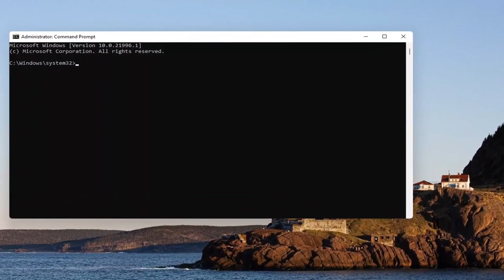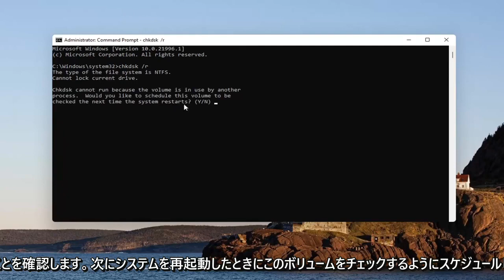コマンドプロンプトを使用してWindows11でディスクチェックを実行する方法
使用したコマンド：
chkdsk /r

ハードドライブのエラーが発生した場合、または最初はハードドライブに関連付けられていない可能性のある奇妙な動作が発生した場合はいつでも、CheckDiskが命の恩人になる可能性があります。これは、Windowsのすべてのバージョンに付属しているCheckDiskツールを使用するための完全なガイドです。

チェックディスクユーティリティは、chkdskとも呼ばれ（実行に使用するコマンドであるため）、ハードドライブ全体をスキャンして、問題を見つけて修正します。これはそれほどエキサイティングなツールではなく、実行には時間がかかる場合がありますが、長期的には大きな問題やデータの損失を防ぐのに役立ちます。 Chkdskは、実行方法に応じて、いくつかの機能を実行します。

Chkdskの基本的な機能は、ディスクボリューム上のファイルシステムとファイルシステムメタデータの整合性をスキャンし、検出した論理ファイルシステムエラーを修正することです。このようなエラーには、ボリュームのマスターファイルテーブル（MFT）の破損したエントリ、ファイルに関連付けられた不正なセキュリティ記述子、または個々のファイルに関するタイムスタンプやファイルサイズ情報の不整合が含まれる場合があります。

Chkdskは、オプションでディスクボリューム上のすべてのセクターをスキャンして不良セクターを探すこともできます。不良セクタには、データの書き込みが不適切な場合に発生する可能性のあるソフト不良セクタと、ディスクの物理的損傷が原因で発生する可能性のあるハード不良セクタの2つの形式があります。 Chkdskは、ソフト不良セクタを修復し、ハード不良セクタにマークを付けて、二度と使用されないようにすることで、これらの問題を修正しようとします。

このチュートリアルで対処する問題：
ディスクチェック
ディスクチェックの問題
起動ごとのディスクチェック
ディスクチェックウィンドウ11
ディスクチェックがキャンセルされました
ディスク検査
起動時のディスクチェックウィンドウ11
ディスクのチェックと修復ウィンドウ11
ディスクのチェックと修復
起動時のディスクチェック
再起動するたびにディスクをチェックする
起動ウィンドウでのディスクチェック11
起動時ごとのディスクチェック
ディスクのチェックと修復コマンド
ディスクチェックアクセスが拒否されました
ディスクチェックの黒い画面